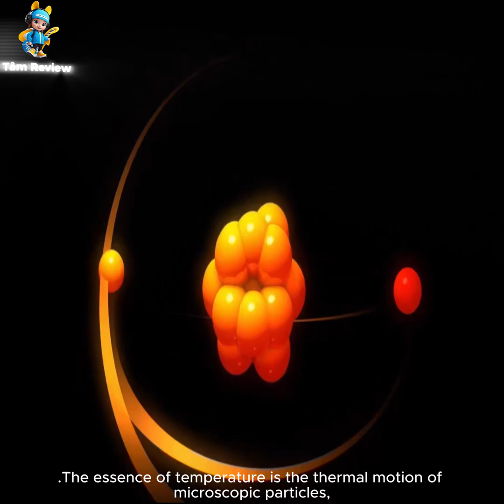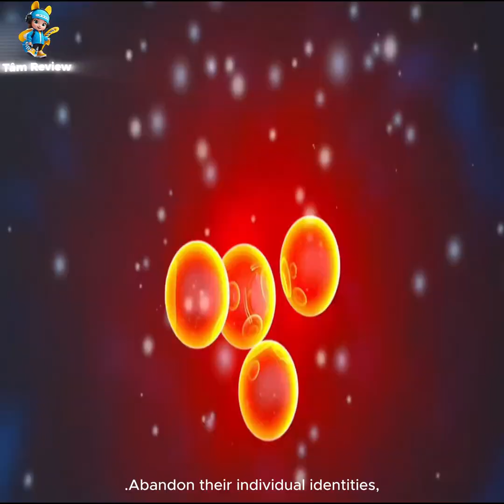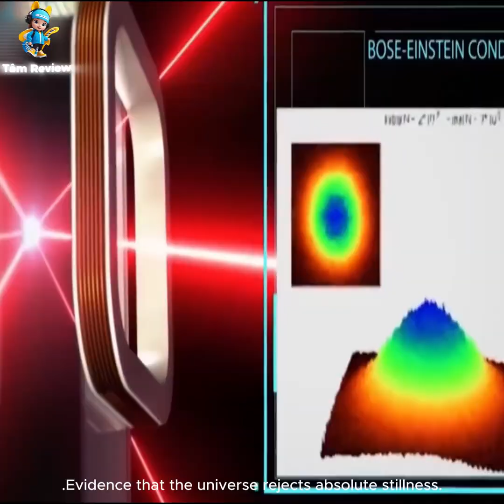What Would Happen If the Universe Reached Absolute Zero?